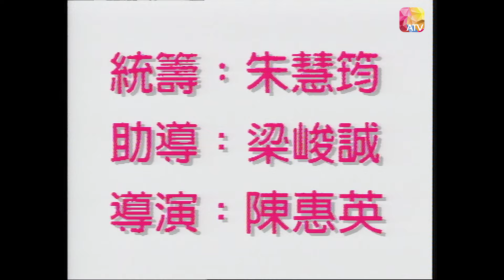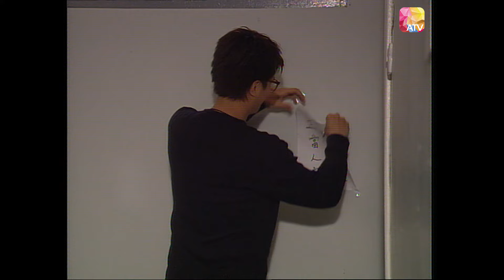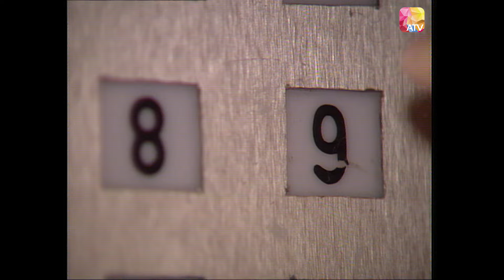《香港一家人》第16集 - 一樓一 | WE ARE THE FAMILY EP16 | ATV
《香港一家人》

中國香港 / 2000 / 處境喜劇 / 共100集

監製：方平

演員：林韋辰、李婉華、林建明、雷宇揚、柯受良、宮雪花、吳浣儀、江美儀、杜汶澤、杜挺豪、樓茜妮

故事簡介：
本劇圍繞Stephen（林韋辰 飾）與Tina（李婉華 飾）這對小夫妻發展，由於Tina是混血兒，並在外國生活多年，她與母親（宮雪花 飾）作風比較洋化，與成長於中國傳統家庭的Stephen及其母（吳浣儀 飾）在性格及處事方式上有很大的差異，經常引起矛盾和衝突，兩親家更會為一些雞毛蒜皮的小事鬧得滿城風雨，反映了東西方文化的不協調。